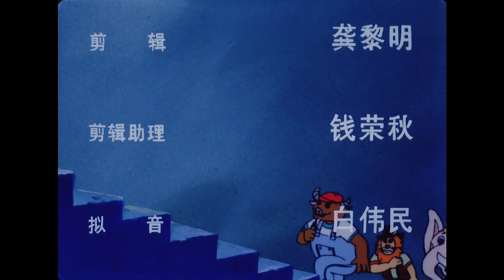特别车队. (1993).第09集.国语无字幕.4K高清修复版.以动物为主角的黑帮题材动画片.上海美术电影制片厂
第9集
　　电脑猴警官大闹黑山镇痛打狼老二。在猴警官指挥下，作了匪徒们的俘虏。山猫狒狒以为已将车队一网打尽了，命令狼老二，将电脑猴押往秘密监狱与狮哥妮妮等一起处决。猴警官终于探明了水下监狱的秘密..